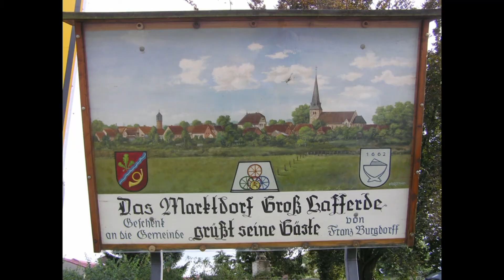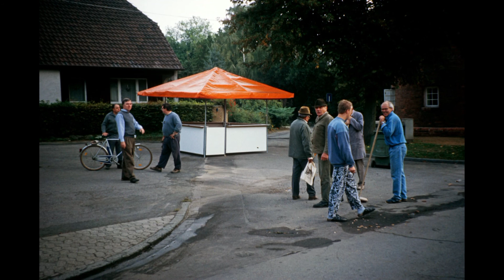BILDER aus GROSS LAFFERDE